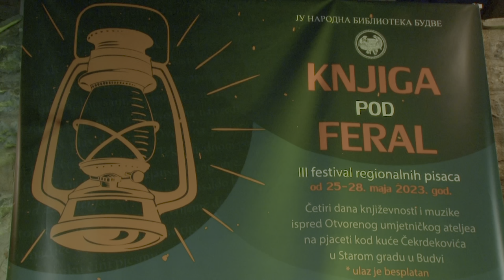Knjiga pod feral: Ognjenka Lakicevic